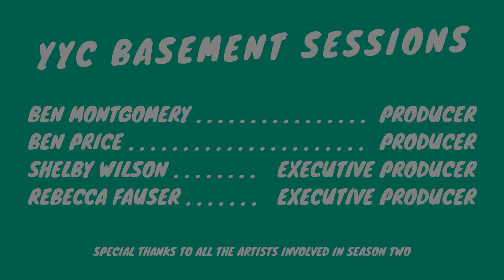YYC Basement Sessions Podcast - Megan Dawson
We had friend of the show, Megan Dawson on this week for a catch up. She talked about what she has been up to since our last podcast at the start of the year.